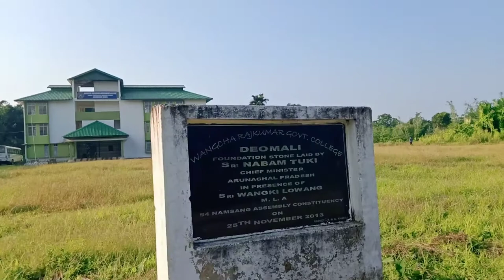Wangcha Rajkumar Government College deomali.Tirap district Arunachal Pradesh.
view of Wangcha Rajkumar Government College, deomali tirap district Arunachal Pradesh